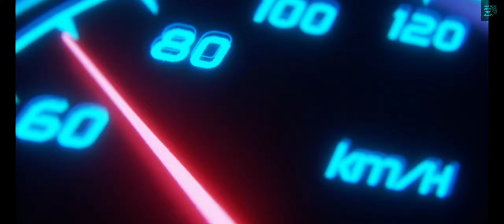SHYLET to CHATTOGRAM trip In Rainy day 2024. Bus Simulator Bangladesh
Since Sylhet to Chittagong is a big route, I have tried to show you the main places in a short time and capture the beautiful driving skills. If there is any mistake, you will look at it with a forgiving eye. thank you💓💞💞

  🥰 I Hope You Are So Enjoy Thie video🥰

 Bus sikn credit :👉 BD Bus Lover SR👈